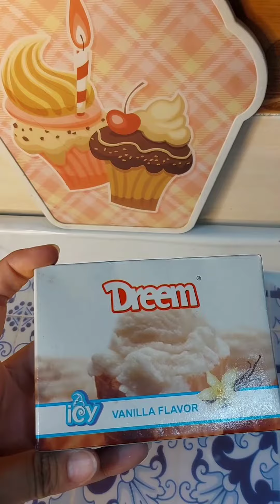فرحى اولادك باحلى ايس كريم فانيليا🍦 مليان قطع مانجا 🥭... هنعمل لتر كامل ب ١٠ ج بس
فرحى اولادك باحلى ايس كريم فانيليا🍦 مليان قطع مانجا 🥭... هنعمل لتر كامل ب ١٠ ج بس... لو عندك مانجا استغليها واعملى احلى ايس كريم ومش مكلف خالص.. طريقة ايس كريم فانيليا

أسرار البيتزا كلها هنا/سر المطه/طريقه العجن احلى من

اتحداكى  تكونى عملتى الملوخيه بالطريقه دى قبل كده طعمها حكايه

أرز بالبيض... اكله سهله وسريعه لآخر الشهر وجوع اخر الليل

وصفه الروزماري السحريه لوقف التساقط وانبات فراغات الشعر

مشروب التوينكز زى الكافيهات